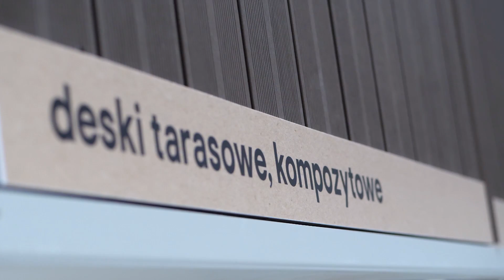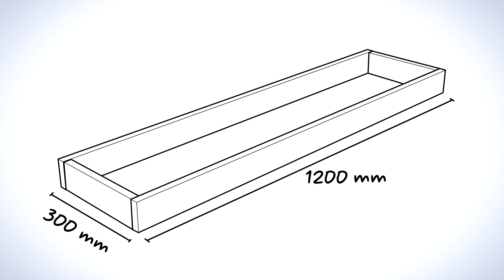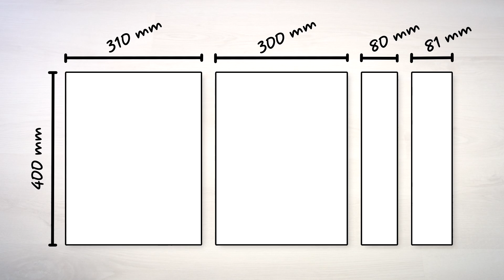MIESZKANIE OD ZERA #4 - Balkon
Prace remontowe przeniosły się na balkon. Ze względu na niewielką powierzchnię, ekipa 5 Sposobów Na musiała dobrze pomyśleć jak zagospodarować dostępną przestrzeń, tak aby balkon stał się wygodnym miejscem do relaksu i odpoczynku, a nie tylko przestrzenią do suszenia prania. :)

Wykorzystane materiały:
Przygotowanie balkonu:
KLEJ DO SIATKI:

Dodatki:
BIOKOMINEK Z FUNKCJĄ AROMATERAPII:

Składany stolik:
SKLEJKA LIŚCIASTA:

Rozkładane łóżko:
KANTÓWKA STRUGANA (dwa rodzaje: